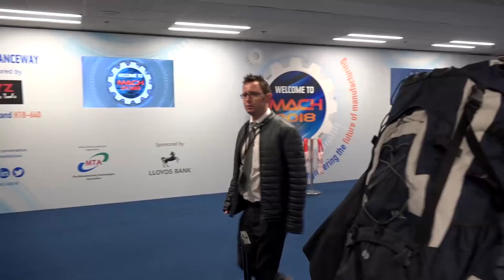Gio walks around MACH 2018 before it opens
MTD at MACH 2018: - we go live every hour at the UK's must-visit event for engineers and manufacturers...

Visit our MACH micro-site for more videos from this year's show.